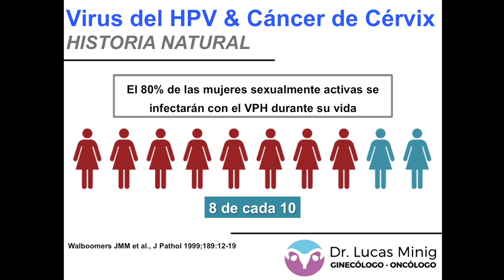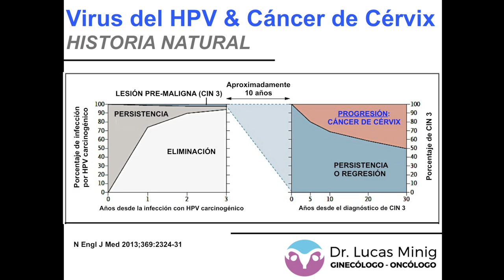‼️ Relación entre el HPV y el cáncer de cérvix. DrLucas Minig, Ginecólogo Oncólogo, Valencia,España.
✅ Ginecólogo especialista en HPV en Valencia. España.

👉 Infección por el Virus del Papiloma Humano (VPH) y lesiones pre- malignas del cérvix. Las enfermedades pre-malignas del cérvix uterino son causadas por una infección de transmisión sexual: el virus del papiloma humano (VPH).

✨️ Dr. Lucas Minig y su Equipo Multidisciplinar. Especialista en Cirugía de Alta Complejidad por Cáncer Ginecológico y Cirugía Laparoscopica - Robótica Mini-invasiva
📍 Valencia, España.

Cita previa consulta médica.

▷ Más información sobre la cirugía laparoscópica y robótica mini-invasiva con el Dr. Lucas Minig y su equipo:

▷ Más información sobre las recomendaciones tras una cirugía con el Dr. Lucas Minig y su equipo:

▷ Más información sobre la cirugía de citoreducción por cáncer de ovario avanzado realizada por el Dr. Lucas Minig y su equipo:

▷ Mas información sobre la cirugía de endometriosis por laparoscopia realizada por el Dr. Lucas Minig y su equipo:

▷ Más información sobre la histerectomía laparoscópica con el Dr. Lucas Minig y su equipo:

▷ Más información sobre la miomectomía laparoscópica con el Dr. Lucas Minig y su equipo:

▷ Más información sobre la polipectomía por histeroscopia con el Dr. Lucas Minig y su equipo:

✅ El HPV es un virus de transmisión sexual y que, para que se den una idea, el 80 % de las mujeres sexualmente activas en algún momento de su vida van a estar infectadas por este virus.

✅ Si bien este es el virus que causa el cáncer de cérvix uterino, también hay otros factores para que este cáncer se produzca en la mujer infectada. En más del 97% de los casos la mujer, gracias a su sistema inmune, lo elimina al virus a lo largo de los siguientes 3 a 5 años.

✅ Sólo en una pequeña minoría de ellos, 2-3% de ese virus, persiste en el cuerpo y puede provocar lesiones pre-malignas. Diagnosticadas a tiempo con un tratamiento muy simple se puede definitivamente eliminar.

✅ Pero a su vez de este porcentaje de mujeres muy pequeño que genera estas lesiones pre-malignas a lo largo de muchísimos años pueden hacer que esta lesión progrese a una lesión más invasiva o un cáncer de cérvix uterino.

✅ Por lo tanto, lo que sí deben hacer es consultar a un ginecólogo para que haga una prueba específica con el fin de saber si es ese virus ha producido o no una lesión pre-malignas en el cuello del útero. Así, se puede diagnosticar a tiempo, tratarla y así prevenir el cáncer de cérvix uterino.